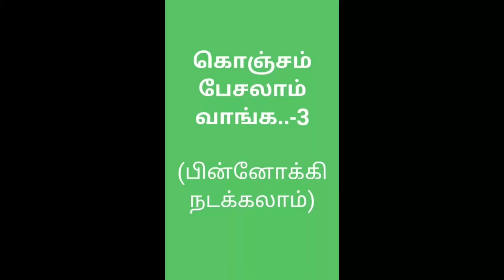கொஞ்சம் பேசலாம் வாங்க..-3 (பின்னோக்கி நடக்கலாம்...)